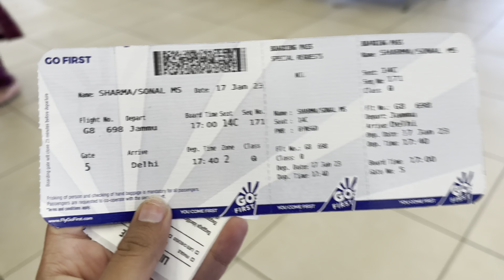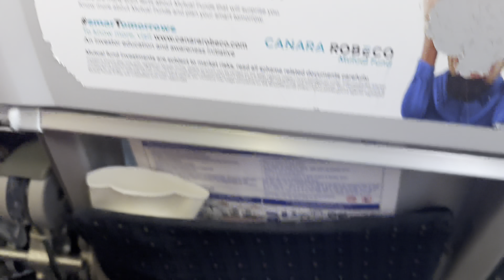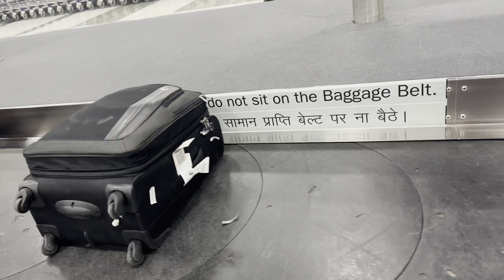Hum chle Delhi😍| Delhi vlogs😊| Vlog 133